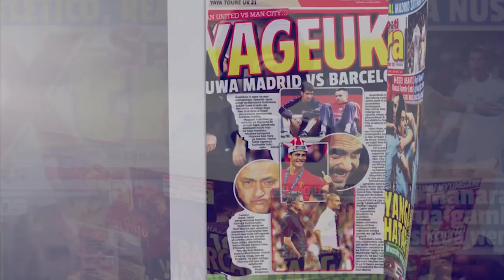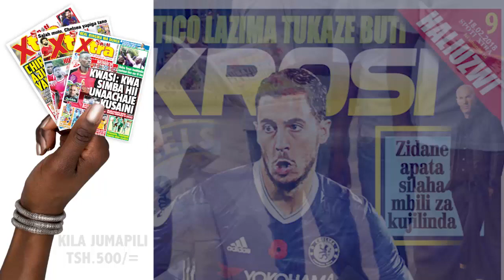NIYONZIMA :Niliumia Sana Kukaa Nje Nikisikia Mtu Ananisema Simuelewi!!!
NIYONZIMA Afunguka Baada ya Kutoka Majeruhi

 majeruhi wa muda mrefu Simba SC, beki mzawa Salim Mbonde na kiungo Mnyarwanda, Haruna Niyonzima wamefanya mazoezi leo kuelekea mechi na Njombe Mji FC Aprili 3.

Simba SC watakuwa wageni wa Njombe Mji FC Aprili 3, mwaka huu Uwanja wa Saba Saba mjini Njombe katika mfululizo wa Ligi Kuu ya Vodacom Tanzania Bara na kuelekea mechi hiyo Mbonde na Niyonzima wameleta tumaini jipya kikosini.

Niyonzima yuko mazoezini kwa siku ya tatu leo Simba SC baada ya kurejea kufanyiwa upasuaji nchini India, wakati Mbonde ndiyo ameanza rasmi mazoezi leo.